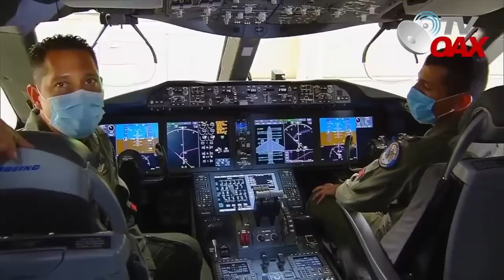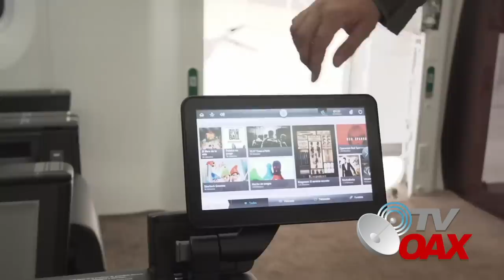Amigo de Vladimir Putin compra Avion Presidencial de Mexico,AMLO entrega las llaves al nuevo dueño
00:00 INTRO
00:16 Compromiso de Campaña
00:52 Suben en el avion
01:38 AMLO anuncia la venta del avion
03:30 Dinero del Avion se destinara a Oaxaca y Guerrero
04:00 Banobras Explica como se hace la transaccion
Presidente de Mexico anuncio oficialmente que el avion presidencial de Mexico se ha vendido y en 10 dias viajara a su destino final en el medio oriente.